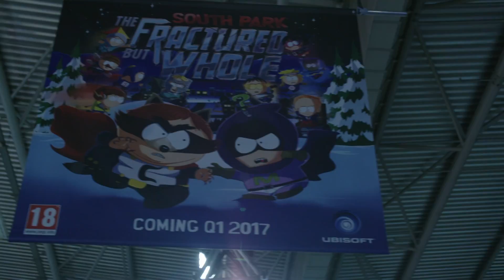Fideo Wyth ar Y Lle - EGX 2016: Rhan 1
Yn dangos eu bod nhw wedi taro'r big-time go-iawn, mae Daf ac Elidir yn mynd am dro i sioe gemau mwya prydain, EGX, i gael golwg ar rai o'r gemau fydd yn rhoi eich consols ar dân flwyddyn nesa. Ac yn dadlau am y ffaith bod Daf yn bygro off i America. Rhaid i chi arfer efo hynny...